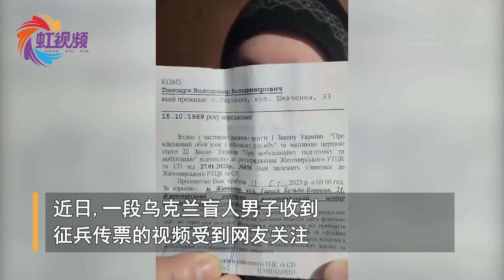乌克兰一盲人竟收到征兵通知书，网友：够狠！